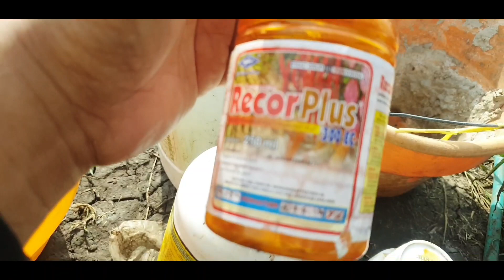TIPS DAN CARA APLIKASI DALAM PENANGANAN UNTUK ULAT YANG BENAR!! PENGOBATAN KE 3 BAWANG MERAH AMPUH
TIPS DAN CARA APLIKASI DALAM PENANGANAN UNTUK ULAT YANG BENAR!! PENGOBATAN KE 3 BAWANG MERAH AMPUH#ULATGRAYAK#INSEKTISIDA#BASMIULAT#BAWANGMERAH#

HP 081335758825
INDAHNYA BERBAGI DALAM PENANGANAN 20 HARI BERSIH DARI ULAT GRAYAK